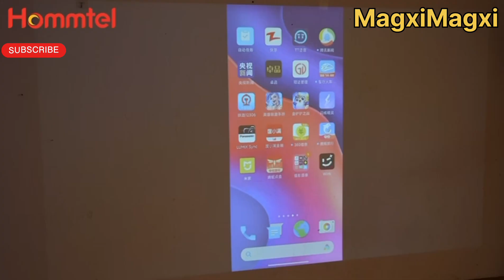Hommtel Projector HM51 Better Quality Better Life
AILABLE WHOLESALE PRICE 🔴🔴
ORDER INQUIRY
Facebook Follow !!!
TikTok Like !!!